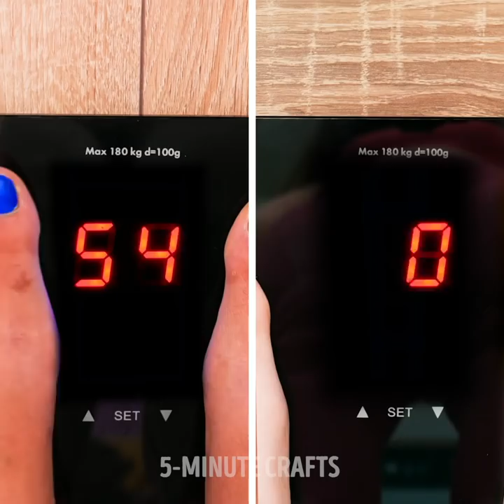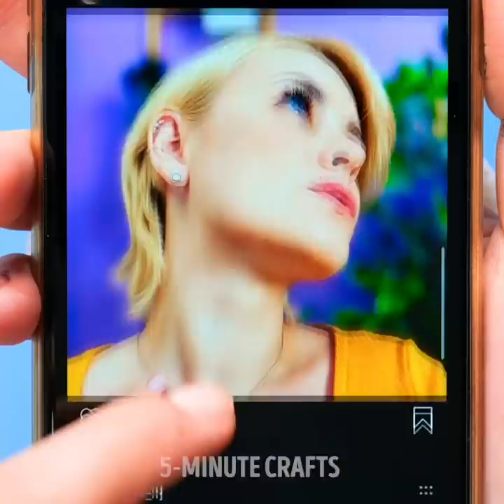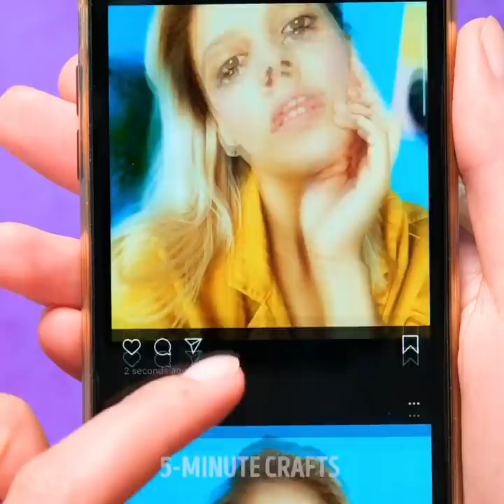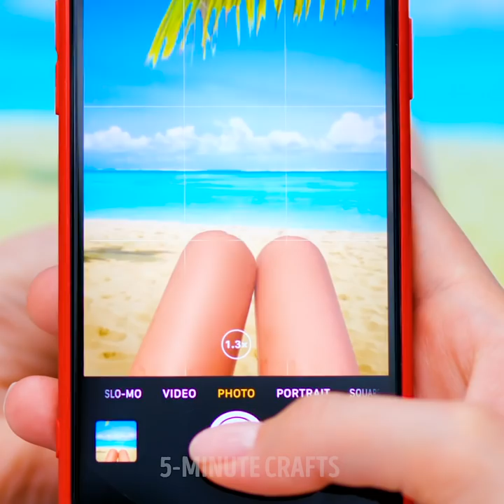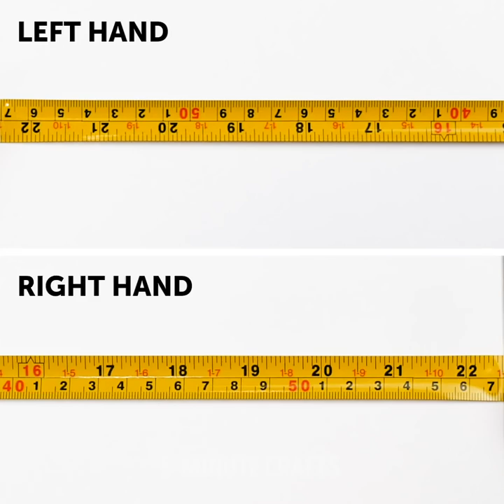Weird Things All Girls Do || Relationship Struggles, Couple Hacks, Relatable Facts